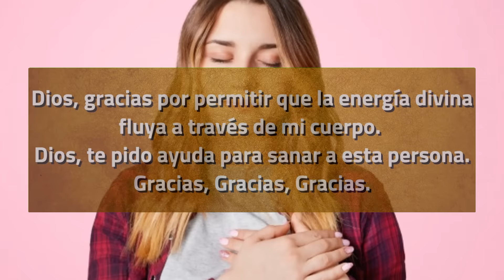5 pasos para SANAR con tus MANOS, el DON de la SANACIÓN ESPIRITUAL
La humanidad siempre ha utilizado las manos para restablecer la salud, calmar o aliviar dolores. Con las manos creamos, acariciamos, cuidamos, calmamos... Cuando nos duele algo, la mano va instintivamente hacia el lugar afectado
La capacidad de sanar con nuestras manos es algo muy instintivo y ancestral
Todo ser humano posee a través de sus manos un potencial sanador que se puede despertar y desarrollar

Personalmente hace mas de 20 años que practico la sanación y hoy te enseñare 5 pasos que podrás seguir para que puedas empezar a sanar a través de tus manos.

La sanación es la capacidad de canalizar a través de las manos la energía vital universal o energía divina, una poderosa fuente de vibración, que está fuera, canalizarla hacia uno mismo y hacia otras personas para sanar en cuerpo físico, cuerpo energético, emocional y mental
El sanador es un simple instrumento, un canal, que pone su cuerpo a disposición de dios, la energía universal, el espíritu universal, el todo, el padre….o el nombre que tu le quieras poner…. para que este sane a través de ti, se podría decir que el sanador no sana, dios sana a través de ti,
Es la luz de dios que se expresa a través de nosotros, y lo único que tenemos que hacer es estar al servicio, poner las manos y confiar en la luz sanadora de dios que actuara a través nuestro.
También es una forma en que Dios nos recuerda que nos necesitamos unos a otros y que nos salvamos en comunidad.
Por todos estos motivos es muy importante tener un enfoque adecuado.